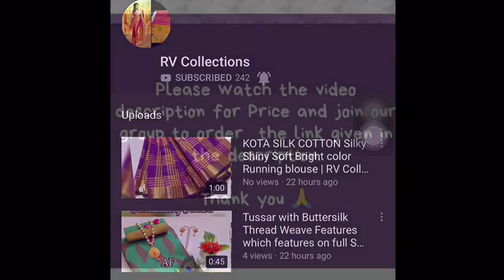Semi Georgette half half pattern saree Bhandej pallu | RV Collections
Semi Georgette half half pattern saree Bhandej pallu -1050+$😍🐥🐥

bridal sarees,
kuppadam sarees,
uppada sarees,
chiffon sarees,
chettinad sarees,
Wedding sarees,
Party wear sarees,
Banarasi sarees,
Bangalore silk sarees,
Linen Sarees,
Ikkat sarees,
Two tone sarees,
Hadloom sarees,
Organza sarees,
Organsa sarees,
half sarees,
Rayon Kurtis,
Bandhani Sarees,
saris,
Daily wear sarees,
Blouse designs,
Bridal sarees,
Marriage collections,
latest sarees,